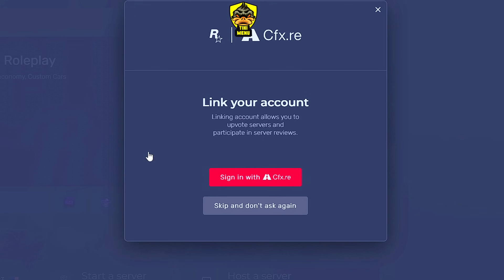FAZENDO RP COMPREI MEU PRIMEIRO CARRO EM SERVIDORES FAMOSO DO TIKTOK COM MOD MENU GTA RP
▶ Contato ◀

TAGS IGNORE

luqueta , paulinho o loko , paulinho troll